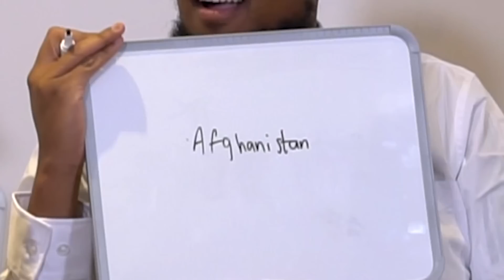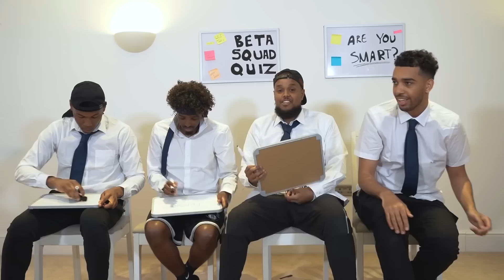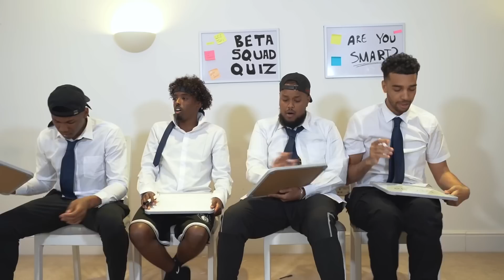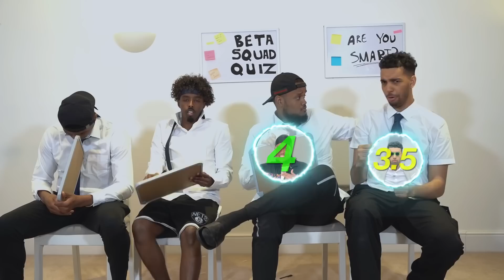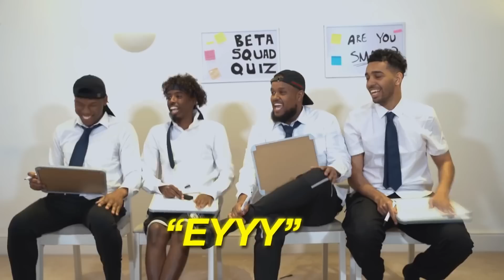Sharky Finds The SMARTEST Beta Squad Member!